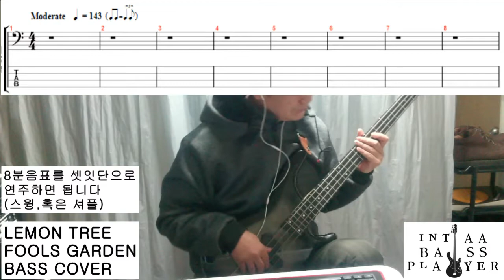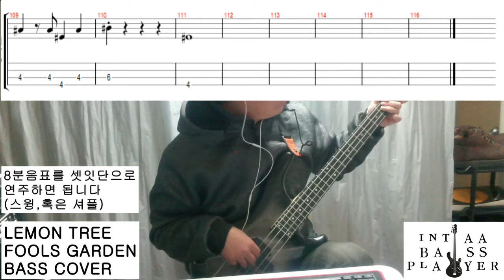LEMON TREE - FOOLS GARDEN (BASS COVER)